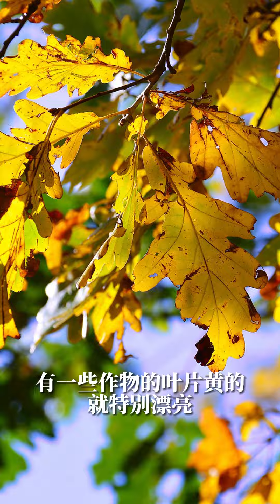冬天绿油油的月季，为啥一到春天就黄叶【天狼说月季】